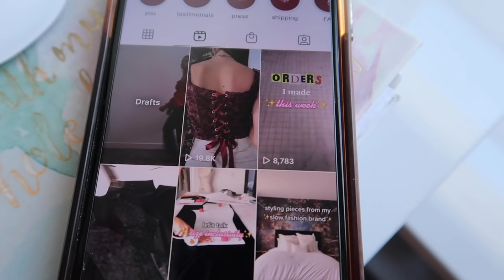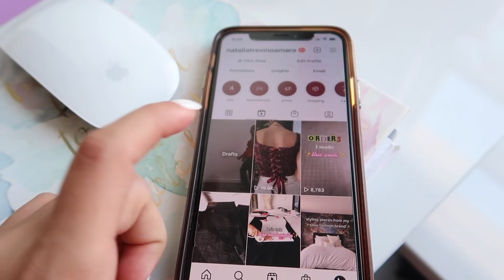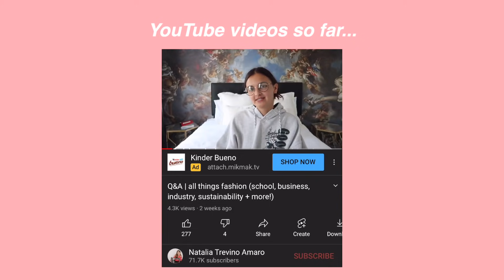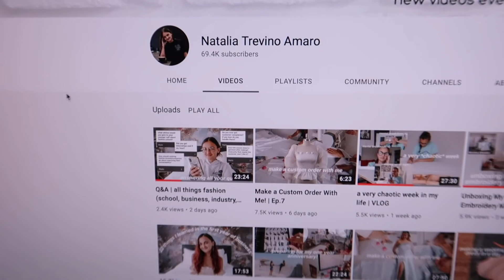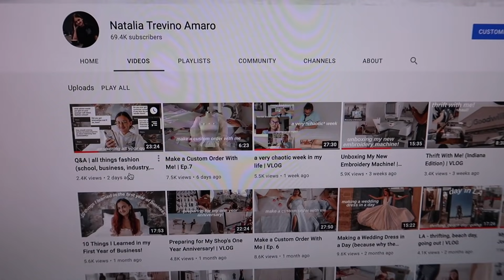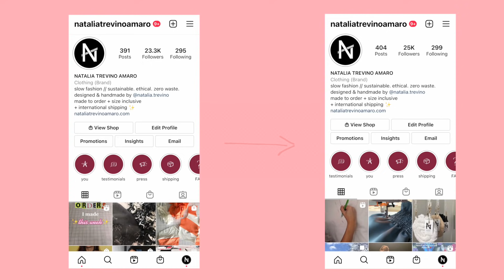Attempting to Grow my Social Media in a Month! | IG, TikTok & YouTube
What do you guys think of this format? Should I make more marketing videos???